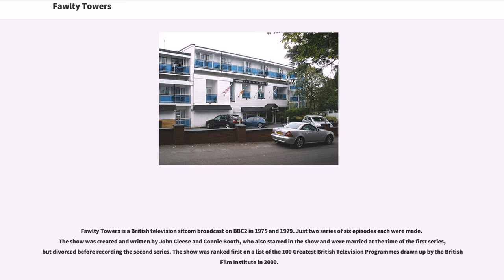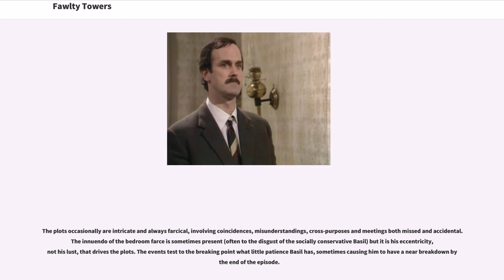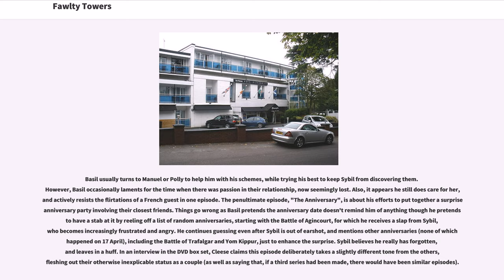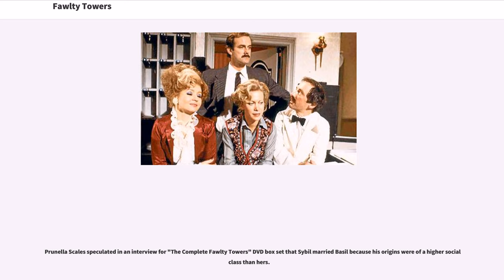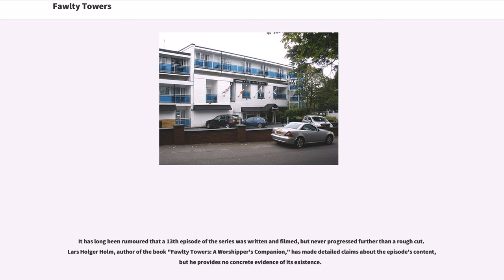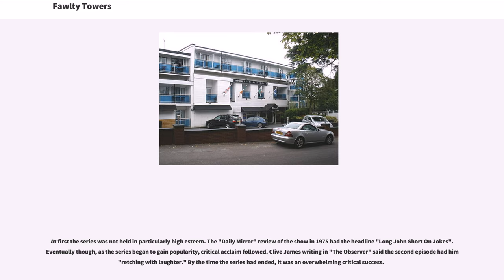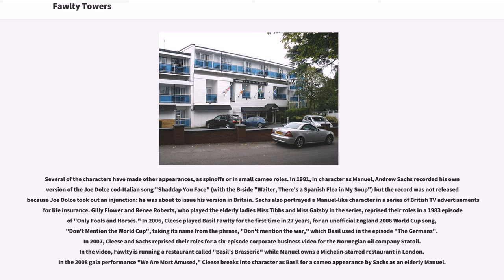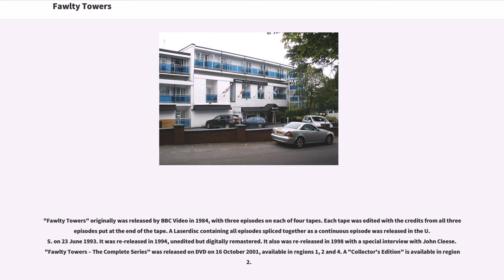Fawlty Towers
Fawlty Towers is a British television sitcom broadcast on BBC2 in 1975 and 1979. Just two series of six episodes each were made. The show was created and written by John Cleese and Connie Booth, who also starred in the show and were married at the time of the first series, but divorced before recording the second series. The show was ranked first on a list of the 100 Greatest British Television Programmes drawn up by the British Film Institute in 2000.

The series is set in Fawlty Towers, a fictional hotel in the seaside town of Torquay on the "English Riviera". The plots centre on the tense, rude and put-upon owner Basil Fawlty (Cleese), his bossy wife Sybil (Prunella Scales), the sensible chambermaid Polly (Booth) who often is the peacemaker and voice of reason, and the hapless and English-challenged Spanish waiter Manuel (Andrew Sachs), showing their attempts to run the hotel amidst farcical situations and an array of demanding and eccentric guests and tradespeople.

In May 1970, the Monty Python comedy group stayed at the Gleneagles Hotel in Torquay, Devon while filming on location in Paignton. John Cleese was fascinated with the behaviour of the owner, Donald Sinclair, later describing him as "the rudest man I've ever come across in my life." Among such behaviour by Sinclair was his criticism of Terry Gilliam's "too American" table etiquette and tossing Eric Idle's briefcase out of a window "in case it contained a bomb." Sinclair justified his actions by claiming the hotel had "staff problems". Cleese and Connie Booth stayed on at the hotel after filmin...